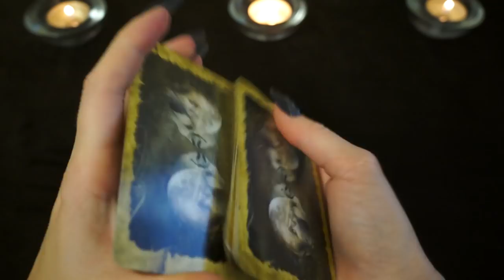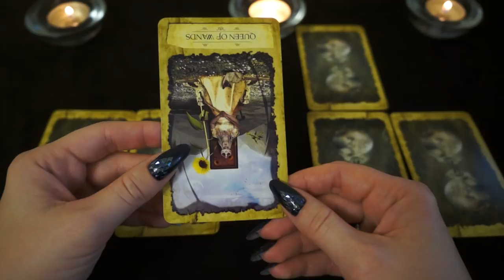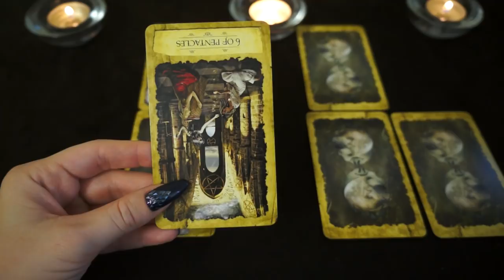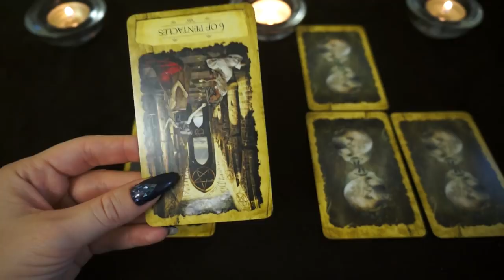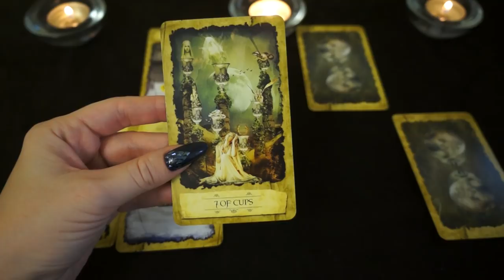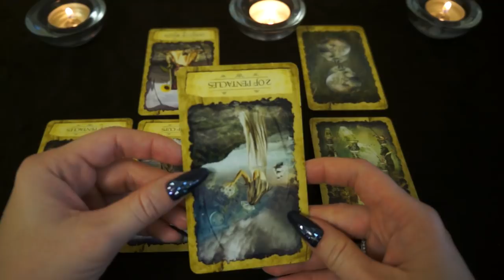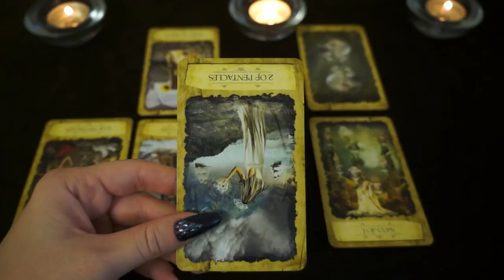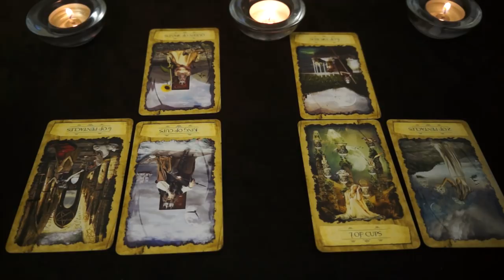ТЕЛЕЦ. Тароскоп на АВГУСТ 2018